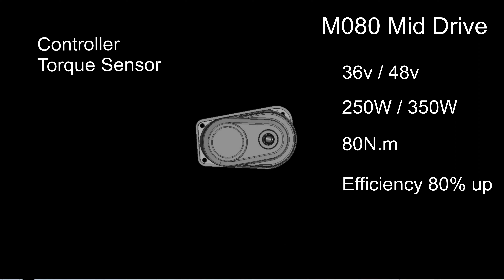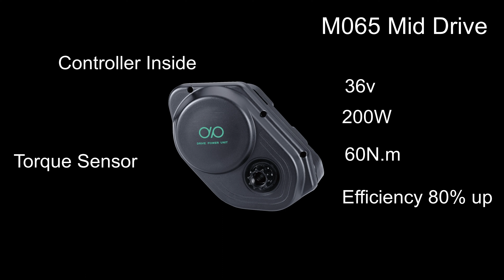TAIPEI CYCLE DigitalGO_Featured exhibitor_帝普電機